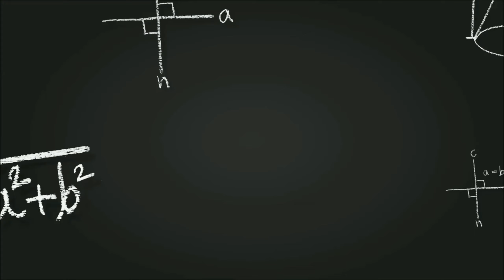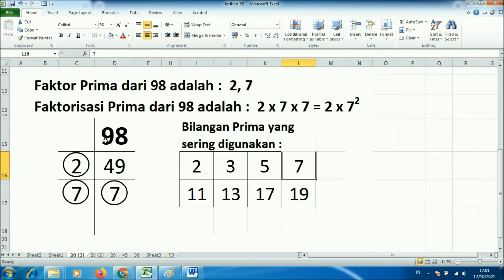Menentukan faktor prima dari 98 dan faktorisasi prima dari 98 dengan cara mudah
Inilah cara mudah menentukan faktor prima dari 98 dan faktorisasi prima dari 98 dengan menggunakan pohon faktor. Semoga adik-adik mengerti bagaimana caranya menghitung faktorisasi prima dari 98 menggunakan pohon faktor, semua faktor prima dari bilangan 98 dan mengerti apa itu faktor prima dan apa itu faktorisasi prima

Terima kasih atas kunjungan adik-adik ke tutorial menentukan faktor prima dari 98 dan faktorisasi prima dari 98 ini